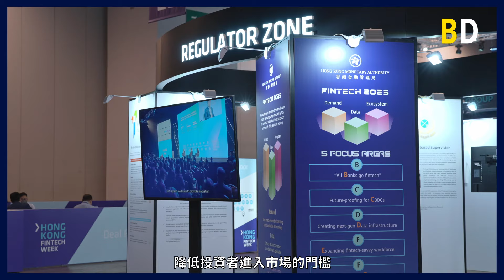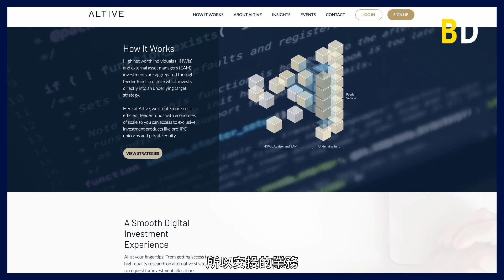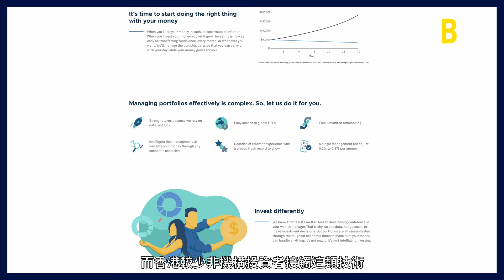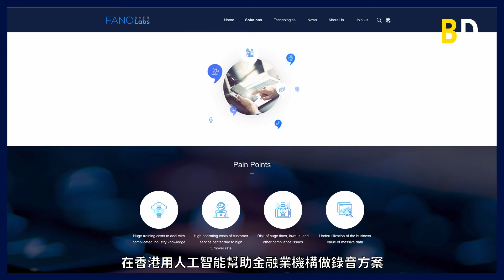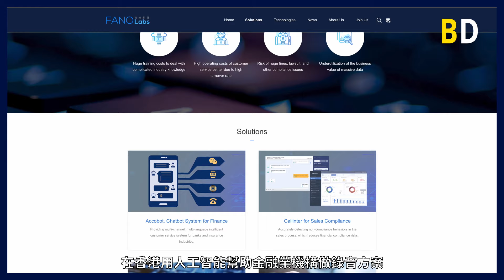【科技前沿】金融科技如何為投資者開拓新世界？2021年Fintech Week精選初創訪問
在過去幾年，金融科技行業發生爆發式增長，科技發展如何改寫金融業的面貌？其中又為投資者帶來什麼機遇？近年各種科技發展，如人工智能（AI）、區塊鏈（Blockchain）、雲計算（Cloud computing ）、數據科技（Data）被稱為金融科技的「ABCD」。這些技術都在加速金融業的效率，亦使得金融產品更加普及化。到底金融科技業如何衝擊傳統金融行業？

今個月初，金管局與投資推廣署合辦的「香港金融科技周2021」，雲集了本港及海外具有代表性的金融科技企業，多達250位演講者和400家參展商參與。

Business Digest精選了幾間金融科技初創公司，為讀者探索金融科技的前沿發展。